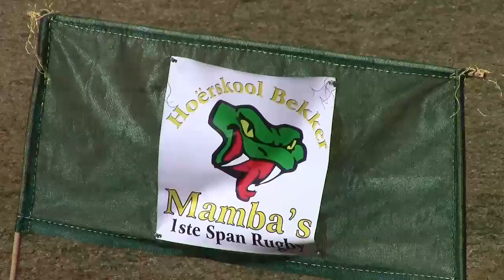Mambas v Goudrif HL 2014